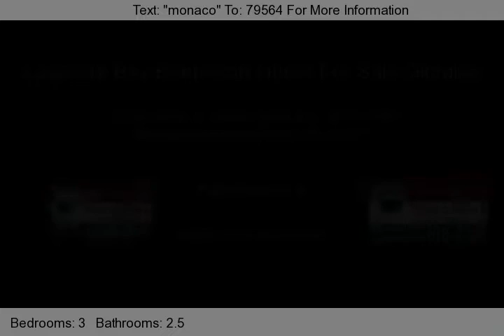Bradenton Home For Sale at Legends Bay Presented by Patrick DeFeo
Bradenton Home for sale at Legends Bay , this Monaco Model built by Gibraltar Homes is exclusively being marketed by Patrick DeFeo II and Team with Re/Max Tropical Sands. for more information and contact. Custom built homes with a gated community, resort lifestyle. Don't miss out on Bradenton Florida's premier new home estate center. Legends Bay at IMG is the gateway to bay front views of Longboat Key and all the splendor of Sarasota.